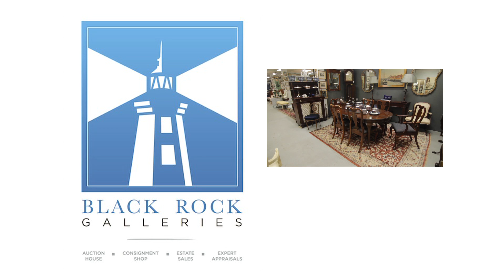BRG: Consignments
This video was produced by American View Productions.